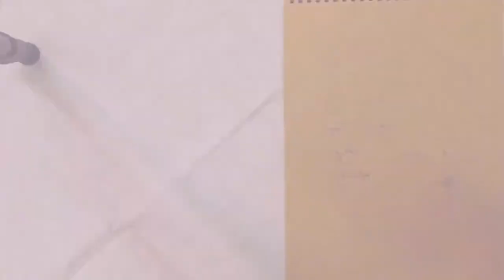Artistic moments at cafe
In this art video, I take you on a journey as I draw a portrait of a girl. The video begins with a visit to a cafe, where I stumbled upon the perfect subject for my artwork. Inspired by her unique features and the ambiance of the cafe, I decided to capture her essence through a pencil portrait.

Throughout the video, you witness the process of me transferring the subject's likeness onto paper. With each stroke of the pencil, I carefully shape and define her features, paying attention to every detail. The video captures the quiet concentration and focus required to create a realistic and emotive portrait.

As the drawing takes shape, you will notice the careful observation of shadows, highlights, and textures, as I aim to capture not only the subject's physical appearance but also their personality and inner essence. The video offers close-up shots, allowing you to appreciate the intricacy and precision involved in creating a portrait through the medium of pencil.

Through this art video, I hope to not only showcase the technical process of drawing a portrait but also the emotional connection that can be established between the artist, the subject, and the viewer. Join me in this artistic journey and witness the magic and beauty that unfolds as a simple pencil transforms into a lifelike representation of the girl's unique character.